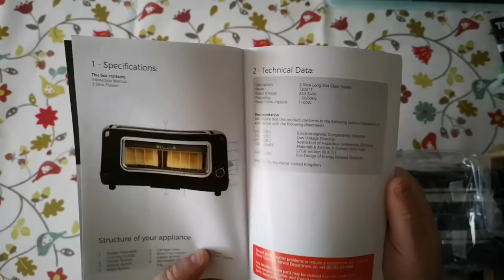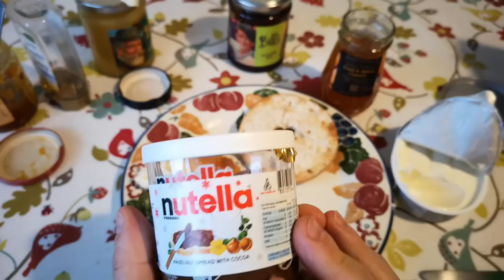Slow TV - 21 Minutes Of Toast And Toasting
No talking - just making, buttering and eating toast, crumpets and bagels, in real time, accompanied by some nice calm ambient music

I bought a new toaster that allows the toasting process to be observed through an insulated window, so of course I'm going to make a video about it